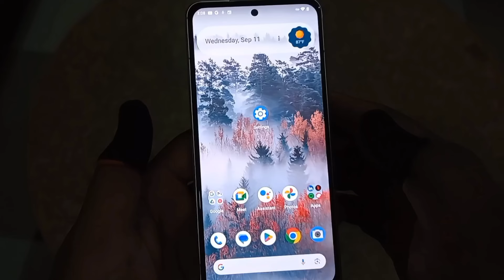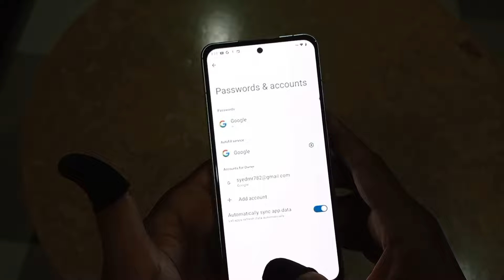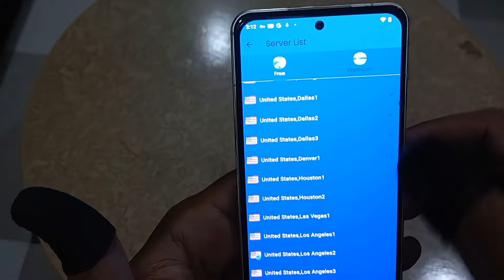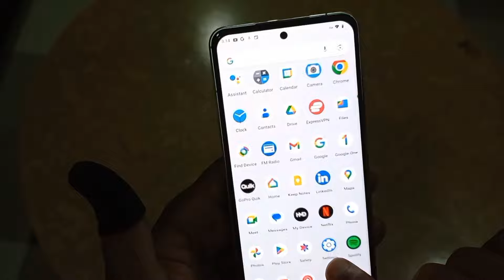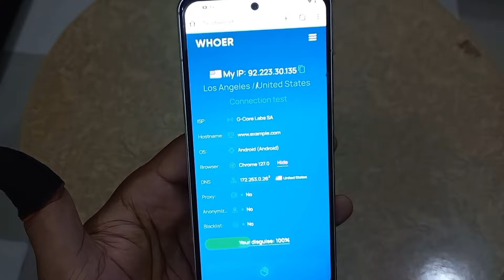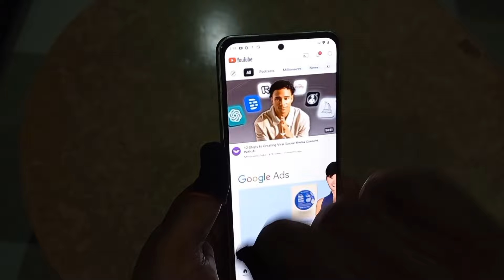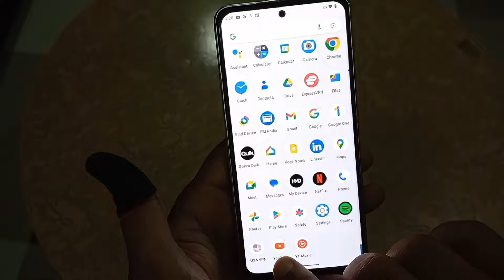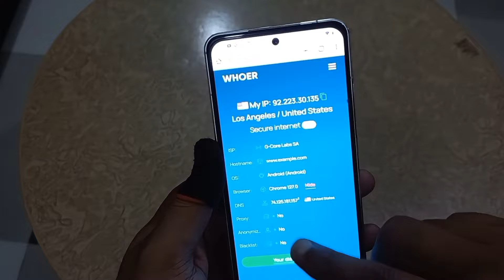Make Easy Money from YouTube | New Method with Higher Returns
Unlock the secret to making easy returns from YouTube with a fresh method that offers higher returns! 💸 Whether you're just starting out or already have a channel, this strategy is perfect for increasing your income. In this video, I’ll walk you through how to boost your ad earnings. 🔥

Here’s what you’ll learn:

A unique method to earn more from YouTube
Proven tips to maximize ad revenue
How to use trick for smarter content creation and growth
Essential strategies for channel success in 2024
Take advantage of this easy way to grow your YouTube income!